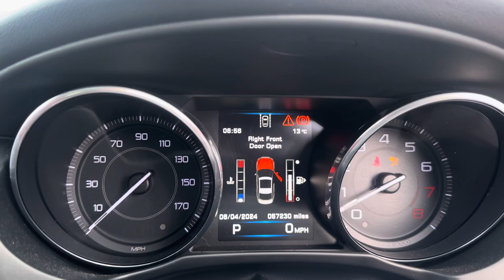Разборка Jaguar - XE 2015-, 3 (VIN: SAJAB4AV1GA912948) HF65ZPH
Разобран Jaguar - XE 2015-
Основные характеристики:
Год выпуска: 2015
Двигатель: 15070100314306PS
Объём двигателя: 3
Тип двигателя: Бензин
Коробка передач: КПП автомат (АКПП)
Кузов: Седан
Смотри каталог запчастей Jaguar - XE 2015- на :
⏰ Режим работы колл-центра:
08:00 – 20:00 – ежедневно